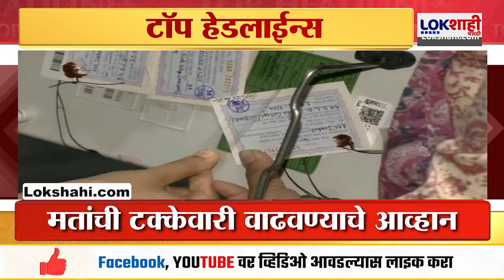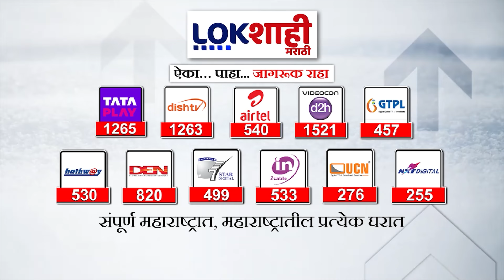Headlines | सकाळी 8 च्या हेडलाईन्स | 21 April 2024 | Lokshahi Marathi Headlines Marathi News